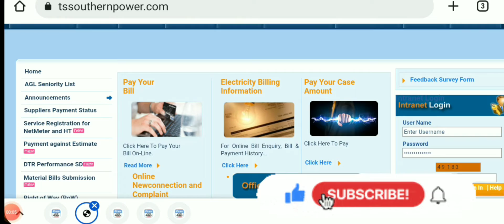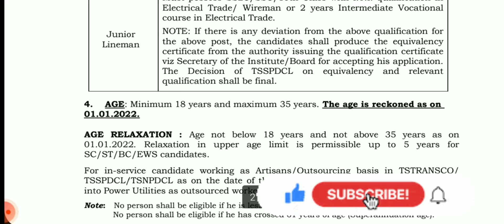TSSPDCL||full notification how to download,Sky Job Updates.TSSPDCL JLMNotification 2022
Power Distribution Company of Telangana Limited earlier in May of 2022. TSSPDCL AE, SE, and Jr Lineman Applications opened on May..A recruitment drive for Assistant Engineers/Electrical, Su-Engineers/Electrical, and Junior Linemen was announced by the Southern .